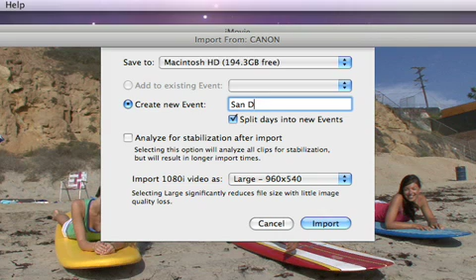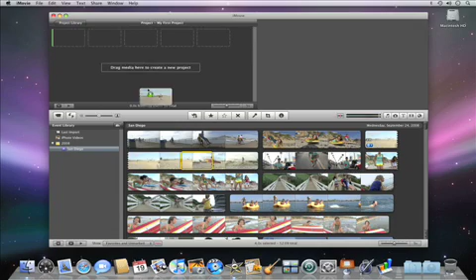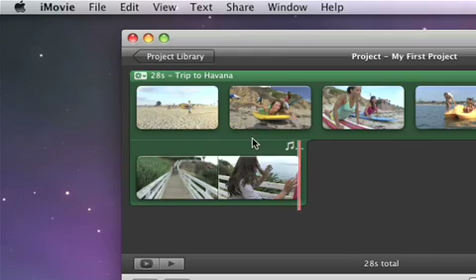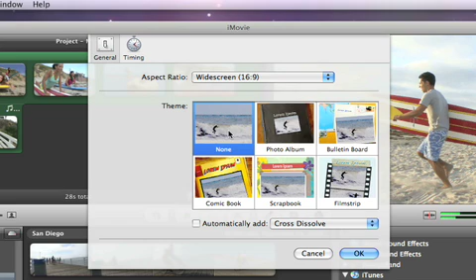Introduccion a imovie 09 apple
Es un video muy corto, pero da una muy buena idea de
¿cómo o por dónde? empezar a usar imovie y lo que se
puede hacer.